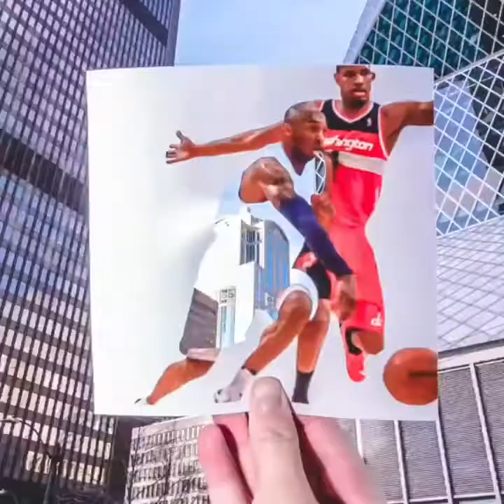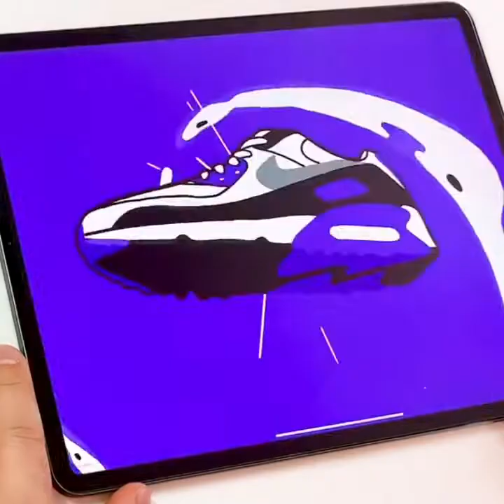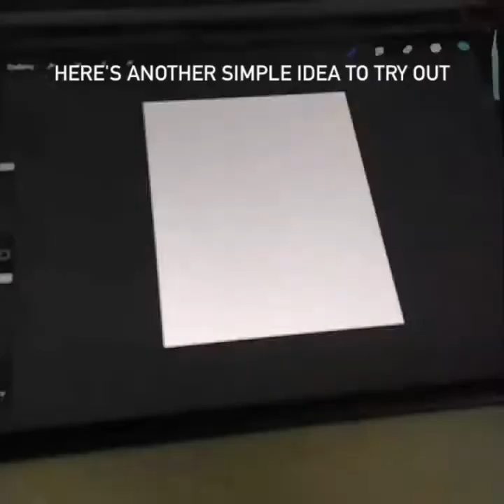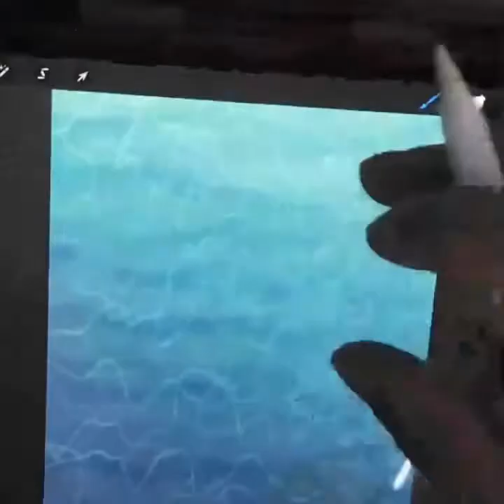Creative People Who Are On Another Level (Satisfying Video) #58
▽ Credit: Tik Tok

Derek is a digital artist with a unique style. He represents common situations with a very nice game of lights

Braeden is an amazing Tiktok artist with a great talent on the digital art.

This Florida artist is the best at creating metal sculptures. A very difficult technique to master.

Mariana is a creative young Tiktok artist with amazing ideas!

The most amazing talent of this artist is his ambidextrity. So satisfying to see!

Tkachev Dimavand is a graphic designer based in Minsk, Belarus.His specialization is logo design and custom lettering. And jus by seeing his works it goes without saying that he is one of the best on the field! Check out his social media to see more!

Steven or also known as the fire artist, uses a technique called fumage to create amazing pieces. This technique includes a process of burning to create images, normally a candle is used for this.

BLACK FOREST WOOD CO.
Dylan is part of Black Forest Wood Co, a company dedicated to build custom furniture. Their techniques include epoxy finishes that are surely from another world

The style of this artist is unique and the way she perfectly paints the details in her pieces is a great talent! so satisfying to watch!

Azam is a great portrait artists. With just a pencil he can achieve the most realistic portraits Submit your art video to get featured on our channel at

▽ Track:
Ikson